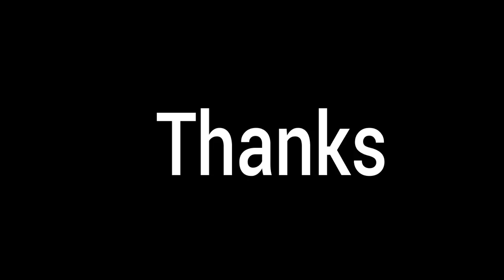Aji Kar Ba Bade Kandis O Mor Kokila Re...| Singer-Sukla Barman | Bhawaiya Folk Song